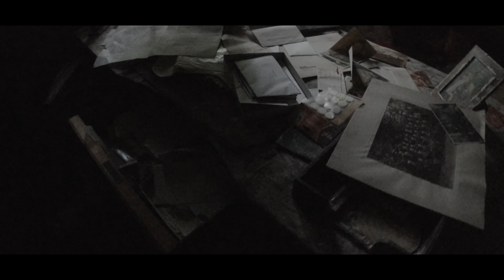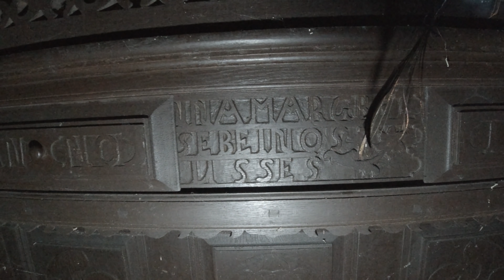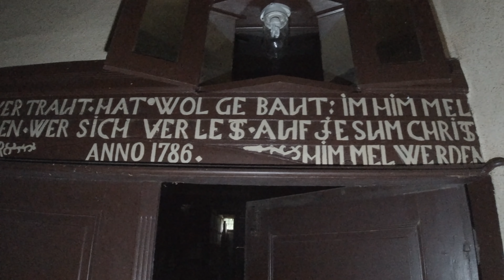Lost Places #91 Der geheimnisvolle Gutshof was ist hier nur geschehen ? | Mr & Mrs Lost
Was ist hier nur geschehen ? ist sie wirklich einsam und alleine gestorben ?
Was ist mit ihren Tieren passiert und geistert ihre Seele hier immer noch umher ?

Wir wünschen euch viel Spaß mit dem Video. Wir würden uns freuen.
Wenn ihr Anregungen oder Wünsche habt schreibt es uns einfach in die Kommentare.

Unterstützt uns bei unseren Touren jeder Euro hilft
Geld senden 👇

Postfach:
102504
44725 Bochum

Ihr könnt uns auch unterstützen in dem ihr über einen unserer Links bei Amazon einkauft. Hierbei könnt ihr auch von dem vorgeschlagenen Artikel abweichen. Es spielt keine Rolle welchen Artikel ihr kauft, solange es über einen unserer Links geschieht. Euch kostet dies keinen Cent mehr aber wir bekommen eine kleine Provision.

Unsere Kameras:
Sony Alpha 7rII
Nikon P900
Canon Legria Mini

Unsere Lampen:
Fenix TK35UE
Fenix E30R
Fenix CL23
Solar Powerbank
Mini Stativ